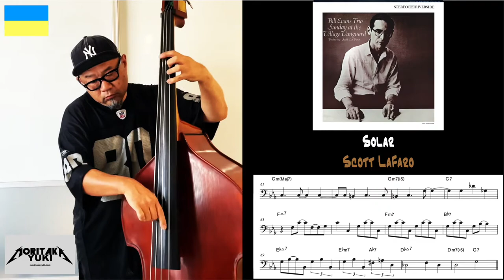No.81 Walking Bass Transcription - Solar / Scott LaFaro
Bill Evans Trio - Sunday At the Village Vanguard
Solar

Scott LaFaro – bass
Paul Motian – drums

Pick up Mic - MSP
Strings - Daddario Helicore zyex
Line Recording